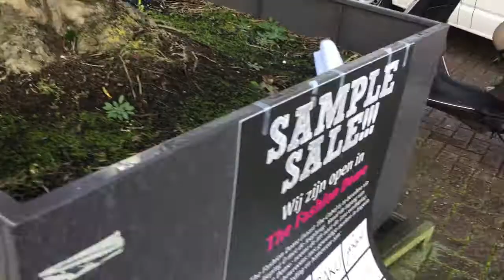☆VLOG #20 FASHION DOME & OREO TAART MAKEN☆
⇢ u p l o a d  d a g e n : Maandag, woensdag, vrijdag & zondag❤.

Mijn naam is Rosan Bos en op 14 augustus is mijn eerste video op dit kanaal verschenen. Ik vlog mijn dagelijks leven, maar je kunt regelmatig andere video’s op dit kanaal verwachten zoals; shoplogs, make-up tutorials, video’s over sport en voeding en persoonlijke topics zullen voorbij komen.
⇢ Altijd als eerst op de hoogte blijven van een nieuwe video?